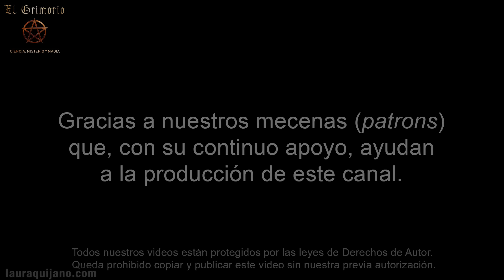Cosas que la mayoría NO quiere escuchar... 🤷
Vamos a hablar un poco sobre un temas que desafortunadamente aún son polémicos y sé que muchos van a saltar.

🚩 *NOTA:* Si deseas compartir este video, por favor, comparte solamente el enlace. Todos nuestros videos están protegidos por derechos de autor. Copiar y publicar este video sin nuestra previa autorización es ilegal.